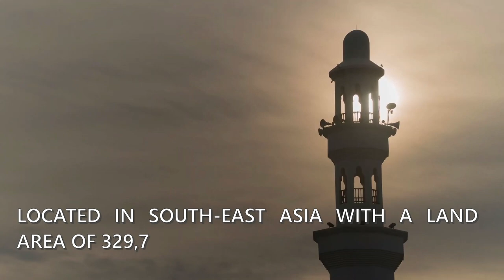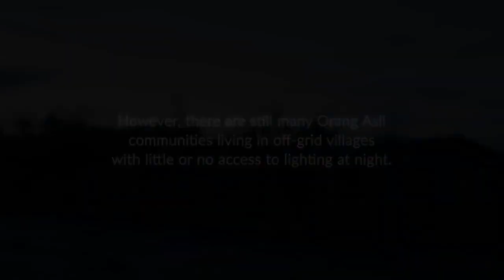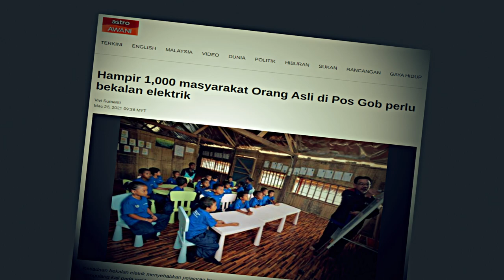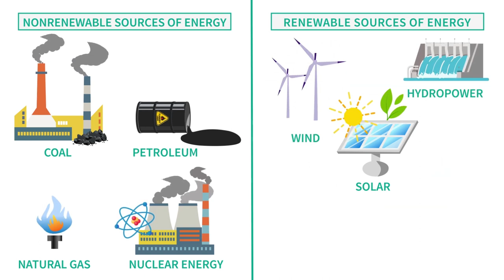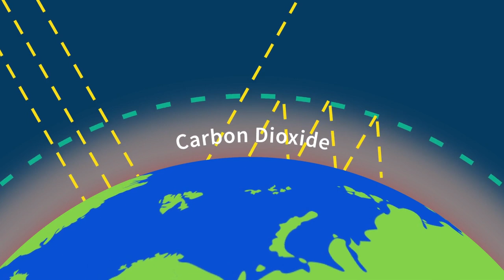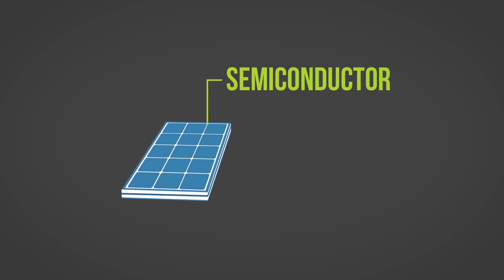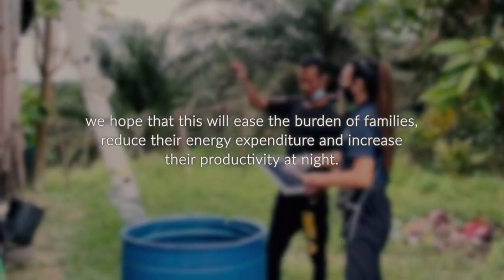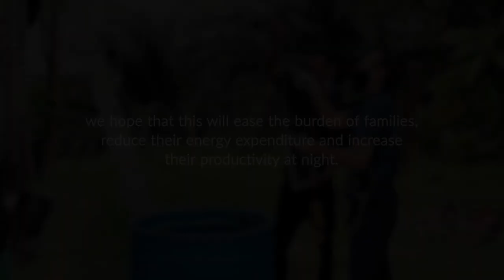Solar Electrification: Today Resource For A Brighter Tomorrow! | EH2206F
Hello everyone!!
We are part 6 students of School of Chemical Engineering, UiTM Shah Alam. Solar Electrification is our proposed project. This video is part of our course work for Leadership and Professional Ethics for Engineers (CPE680) subject. Hope you enjoy our video and please fill this google form as your feedback, thank you:

Thanks to our lecturer Profesor Madya Ir Dr Zulkifli Abdul Rashid for his guidance throughout the project.

Shout out to them (below) for UiTM logo, background music and  informative video that make it easy for us in editing our project video

@L.A.L. Tabshoura
@Student Energy